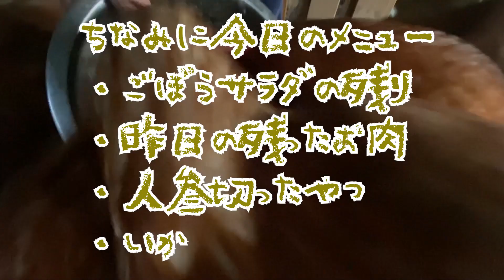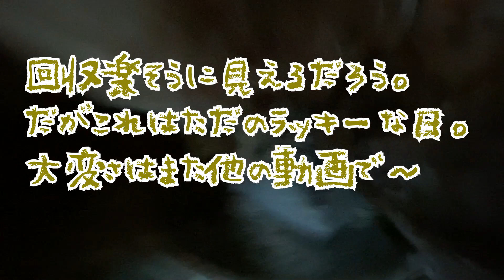にわとり日記８ 片付けの時間だよ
片付け…。それは一番大変な事。
頭を使う必要があるのです…。(๑• ̀д•́ )✧+°ﾝ